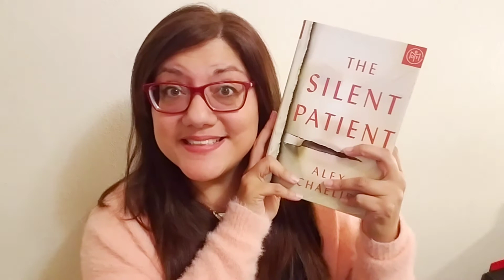Reading the First Sentences of my TBR (to be read)!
My channel is full of bookish content because I love books and I thought it would be fun to explore them with others who may have this same obsession!

"Opening a book is opening a new opportunity for an unforgettable adventure!"  ---MaryEllen Herrera | Portraits of M.E.

for the latest book news!

Like to Save Money? Me too!

📖 BOOKOUTLET: You can get $10 off a $25 order by using my referral link to Book Outlet (plus, if you sign up for Ebates, you can save another 5% on your Book Outlet order).

💲 EBATES: You can get $10 cash back from Ebates by using my referral

-- NEW! -- Book of the Month (BOTM): Get your first book for $5!